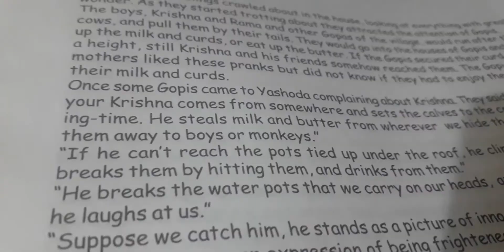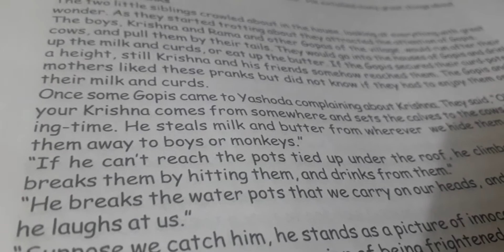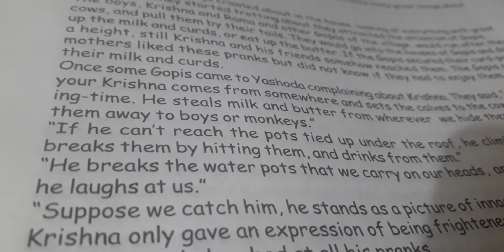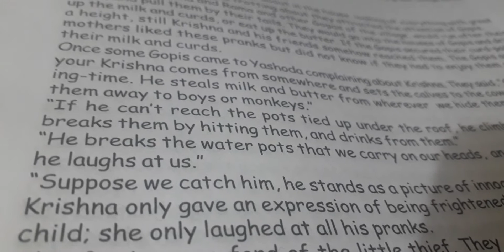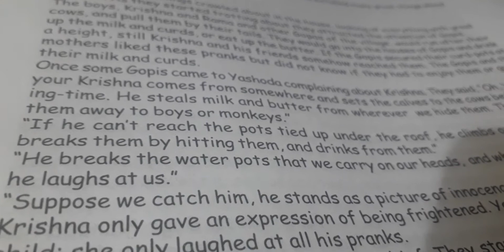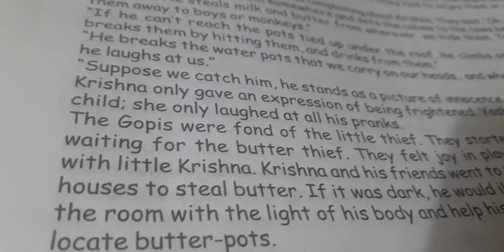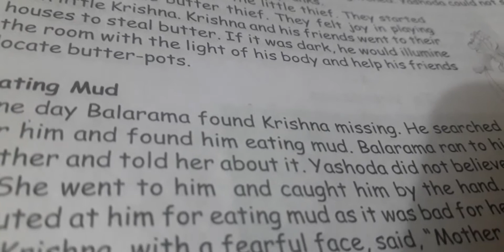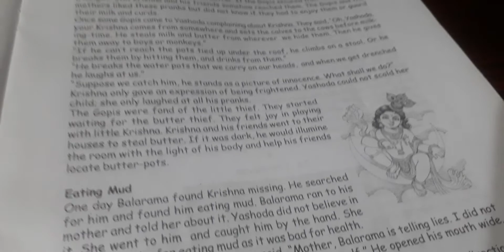Class 4 V.edu ( part 9) Childhood pranks and Eating Mud